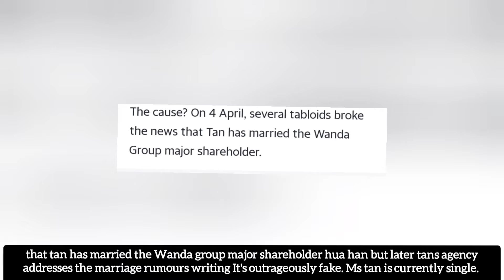Tan songyun Lifestyle | Boyfriend, Family, Net worth, Age